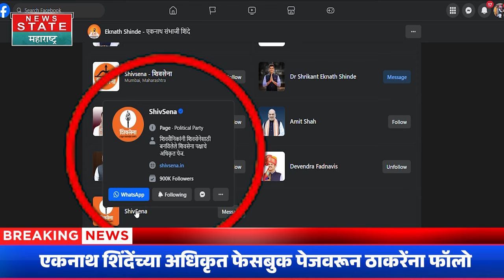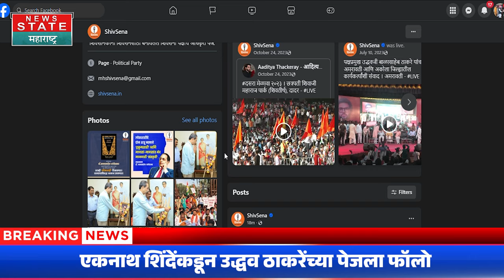Uddhav Thackeray - DCM Eknath Shinde | ठाकरे-शिंदे एकाच व्यासपीठावर